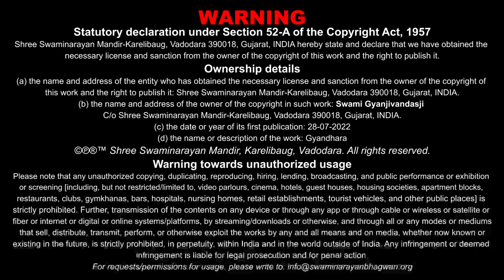Gyandhara | જ્ઞાનધારા | Dosho Dehma K Manma ? | 22 Jul 2022 | Gyanjivandasji Swami - Kundaldham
Title: Dosho Dehma K Manma ?
Guj. Title: દોષો દેહમાં ક મનમાં ?
Type: Katha
Category: Gyandhara
Orator: Gyanjivandasji Swami - Kundaldham
Event Date: 22 Jul 2022